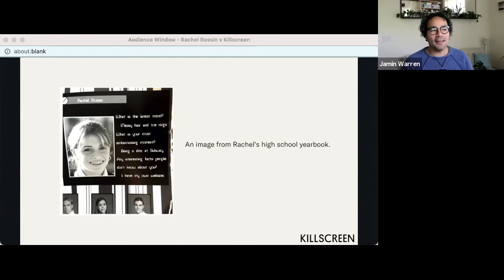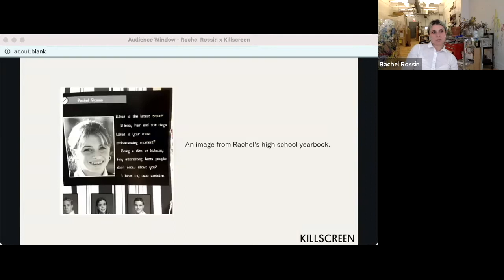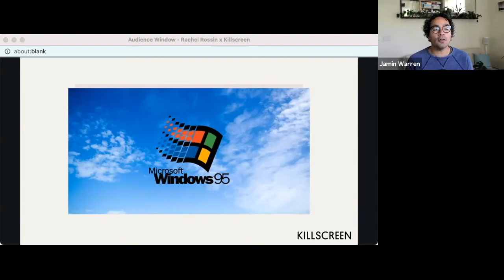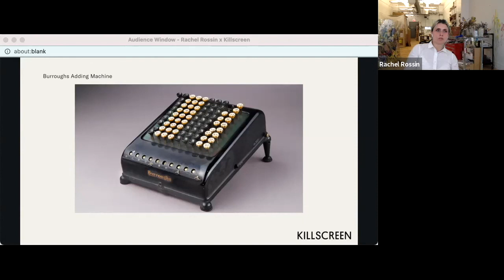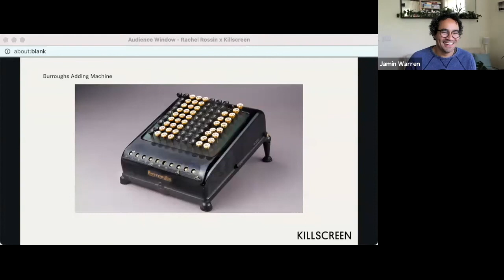The Human Dimension of Virtual Reality with Fine Artist Rachel Rossin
How do we account for the tension between technology’s infinite, unrestricted promise and the impermanence of being human? Rachel Rossin interrogates this slippage. Floating between painting, VR worlds, holograms, and more, the Brooklyn-based artist carries with her the essence of what it means to be alive. Rossin’s work meditates on and pushes the boundaries of human perception, the tenderness, and the vulnerability of empirical experience.

On May 20th, Rachel spoke with Killscreen founder, Jamin Warren, on her childhood underwater and the illusory nature of immersive technology.  We spoke about Rachel’s approach to her process, looking at her recent traveling shows with Rhizome and at Magenta Plains in New York.